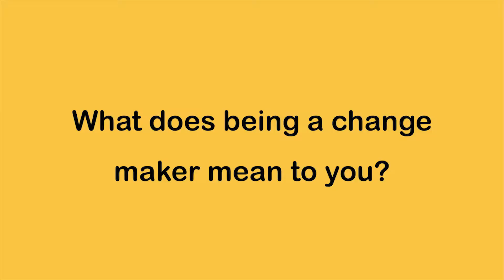"I Am A Changemaker" - Surya Iyer